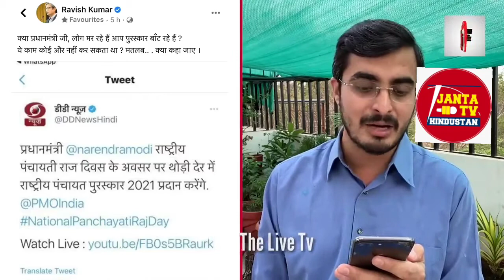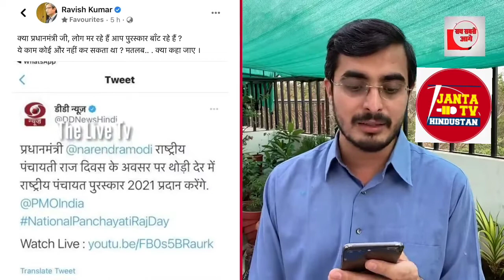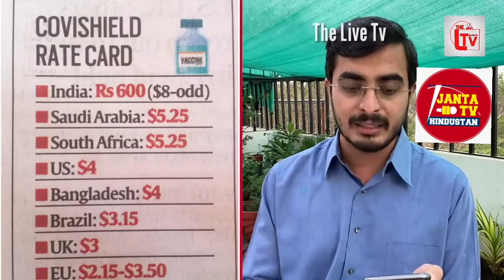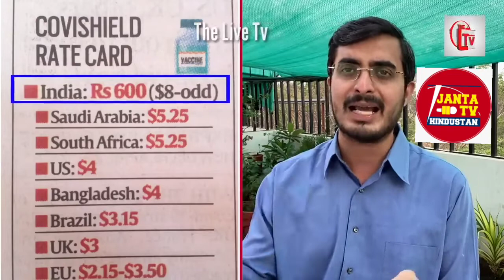लोग महामारी से मर रहे हैं और मोदी चुनाव की चिंता में हैं